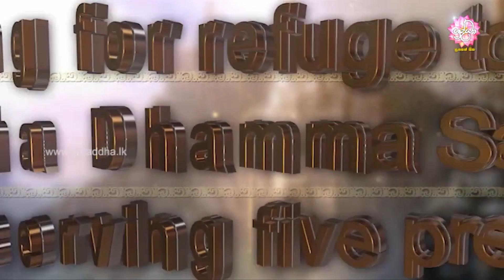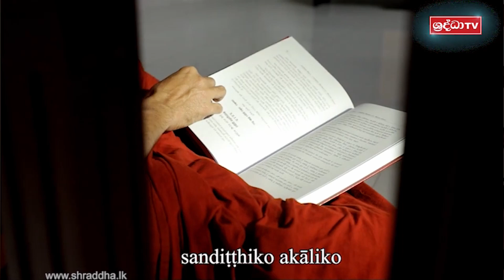Five Precepts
This is a guided video about going for refuge to the Buddha Dhamma and Sangha, as well as observing the 5 precepts.